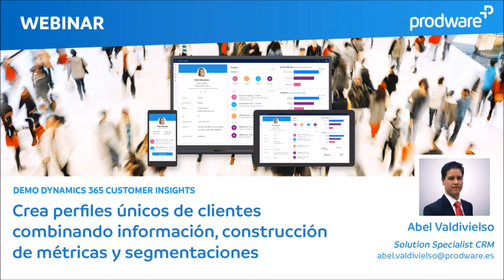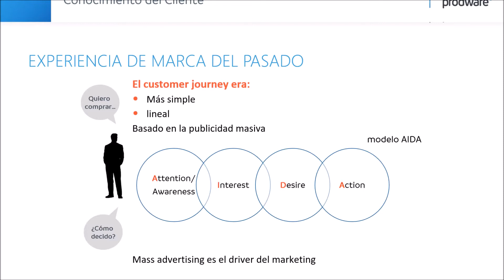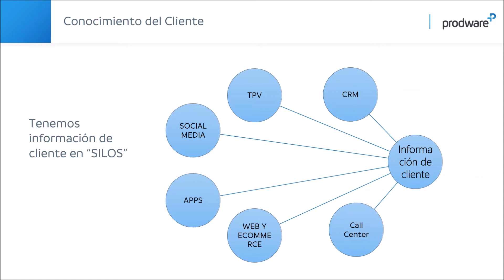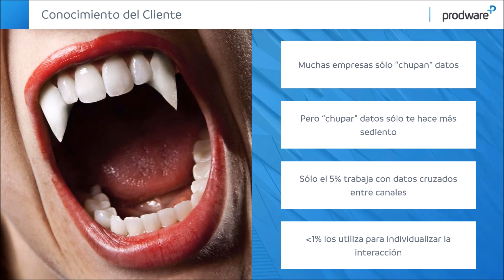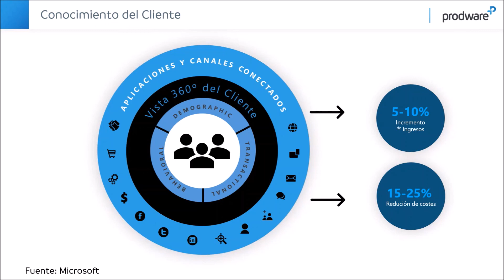Crea perfiles únicos de clientes combinando información, métricas y segmentaciones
Conoce la solución que te permite lograr una perspectiva integral de tus clientes, optimizar sus interacciones y extraer información de valor para ofrecer experiencias personalizadas.